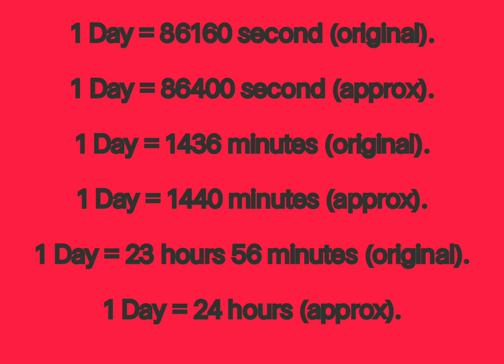Today We Tell 💥 About Time .||. 1 Year .||.1 Day .||. In hours , In minutes and In second.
If You Want To Calculation of this video Than Comments Me .